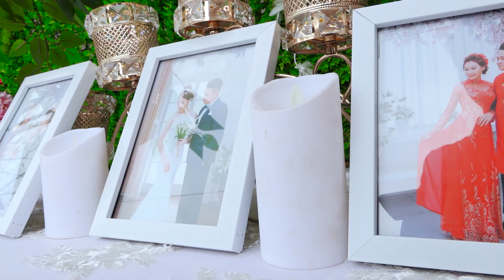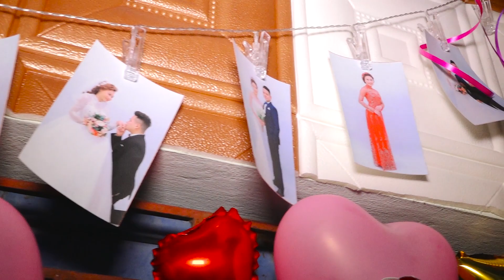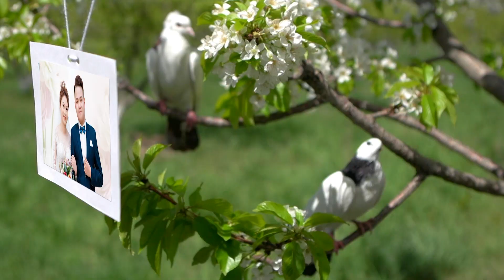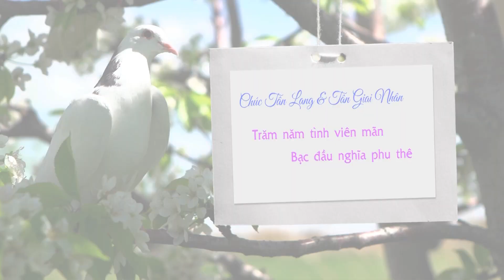Lễ thành hôn Thành nam & Thùy Linh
Minh Tiến  (Áo Cưới Tiến Hòa quay camera 4k, flycam 4k, chụp ảnh cưới, album dã ngoại, ảnh cho bé ) hãy nhấn đăng ký kênh và theo dõi để ủng hộ Tiến nhé mọi người
Nhân Chính - Lý Nhân - Hà Nam
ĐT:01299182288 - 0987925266